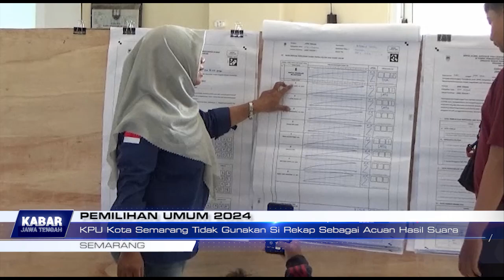KPU Kota Semarang Tidak Gunakan Si Rekap Sebagai Acuan Hasil Suara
Setelah sempat dihentikan, Selasa siang proses rekapitulasi kembali dilanjutkan. KPU Kota Semarang memastikan bahwa hasil penghitungan suara yang dapat dijadikan acuan masyarakat adalah hasil penghitungan berjenjang yang dilakukan KPPS, PPS, hingga tingkat Kota Semarang. (tuk)